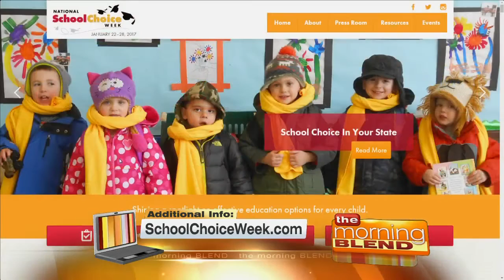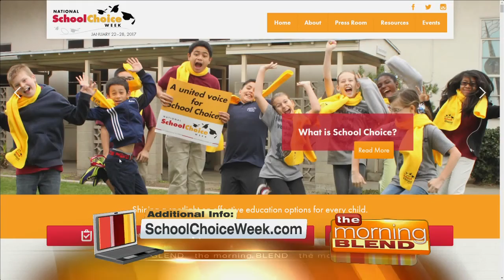How To Pick The Right School 1/24/17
Americans largest series of events bringing awareness on education K-12.